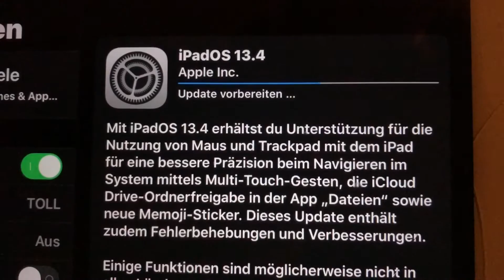iPadOS 13.4 iOS 13.4 release update